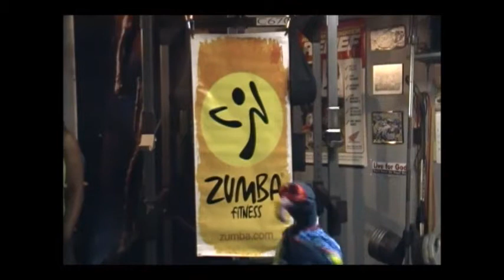Gonzo Blog 15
Greetings, everyone Gonzo here with another blog and a recap